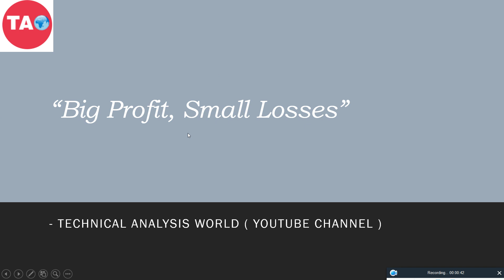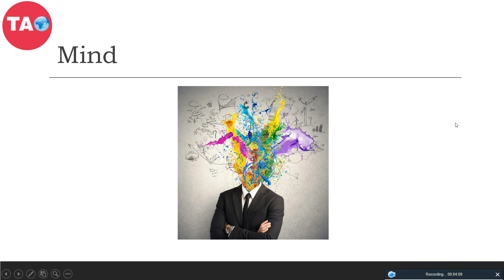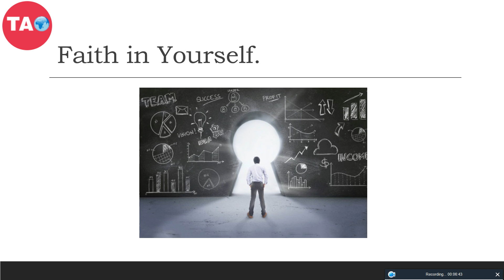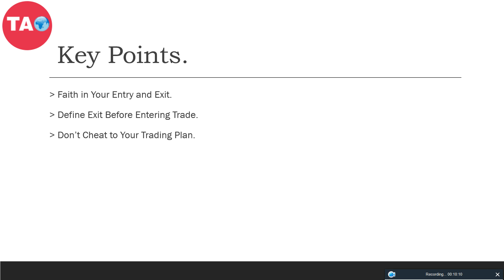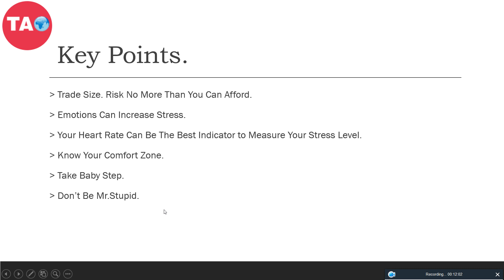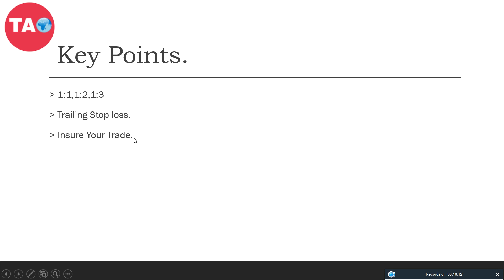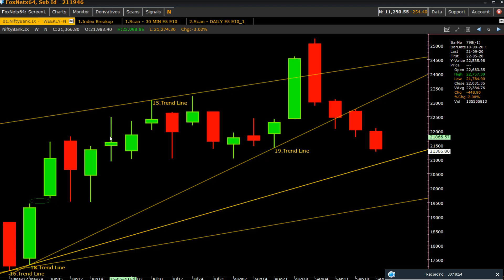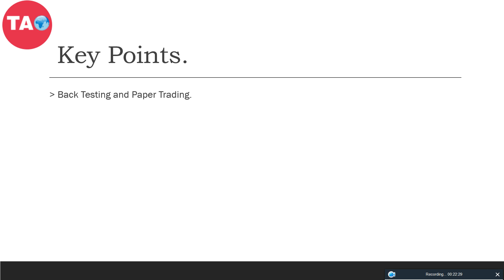Live Example of Nifty | Technical Analysis Tutorial Part - 21 | Trader's Guide.